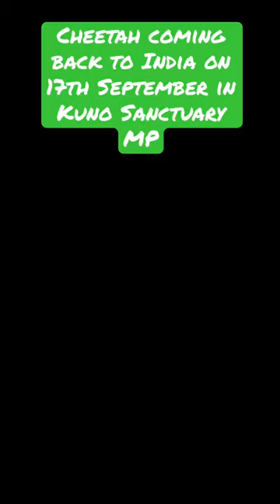Cheetah Coming Back To India || Kuno Wildlife Sanctuary || Tiger || Modi || MP || Fastest Runner